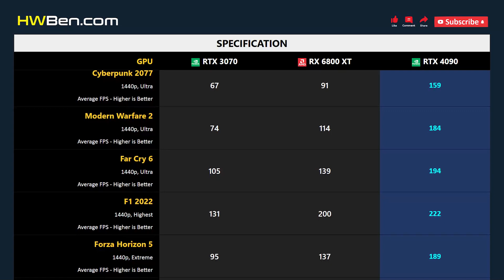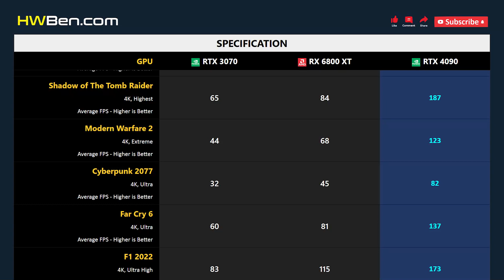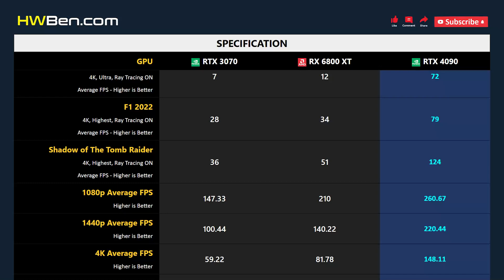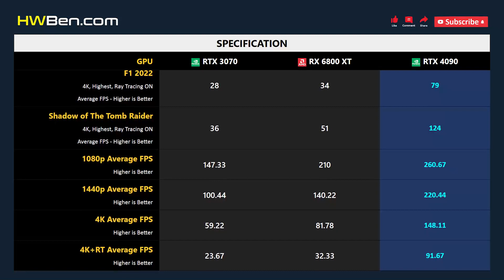RTX 3070 vs RX 6800 XT vs RTX 4090 - 9 Games 1080p 1440p 4K RT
NVIDIA GEFORCE RTX 3070 VS AMD RADEON RX 6800 XT VS NVIDIA GEFORCE RTX 4090 - 9 Games 1080p 1440p 4K RT

SYSTEM SPECS
CPU: Core i9 13900K
MB: Gigabyte Z790 Aorus Master
RAM: 2x16GB DDR5 6800 CL34
OS: Windows 11 22H2
ReBar: ON

GAMING BENCHMARK
1 - Cyberpunk 2077
2 - F1 2022
3 - Shadow of The Tomb Raider
4 - Modern Warfare 2
5 - Far Cry 6
6 - Forza Horizon 5
7 - Hitman 3
8 - Red Dead Redemption 2
9 - Returnal
10 - Average FPS